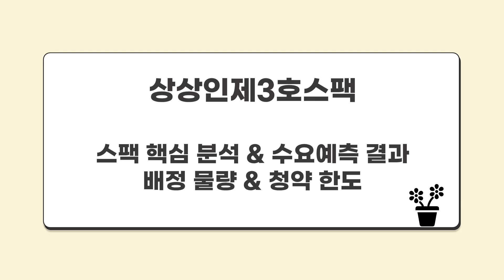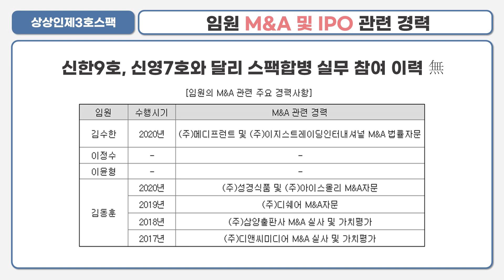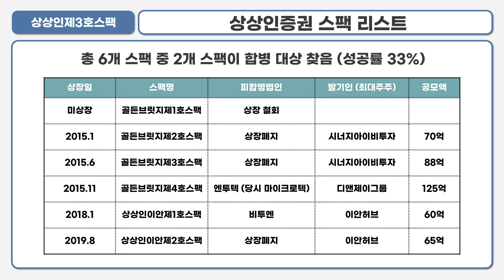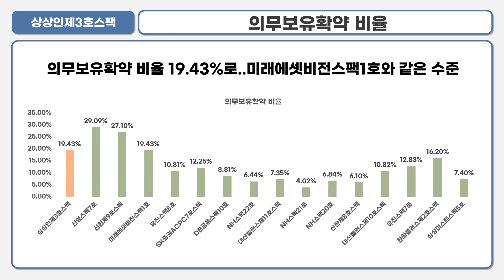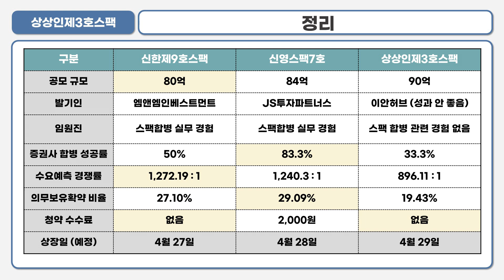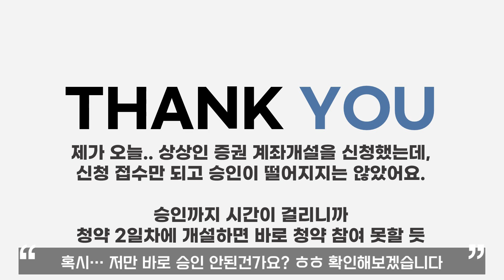[공모주] 상상인제3호스팩 핵심 정보 + 수요예측 결과 / 상상인증권 계좌개설.. 잘 됐나요?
상상인제3호스팩의 핵심 정보와 수요예측 결과 공유합니다!!!

계좌 개설을 강추하고 싶진 않구요 ㅎㅎ
다른 증권사 계좌가 이미 다 ~ 있다면..
계좌 미리 만들어 두신 뒤
포바이포와 경쟁률 비교하면서,,, 유불리 따져도 늦지 않을 것 같습니다!